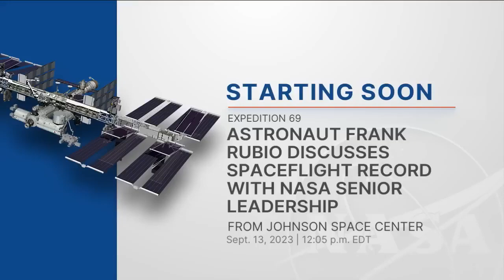Astronaut Frank Rubio Calls NASA Leadership From Space (Official NASA Broadcast)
Welcome to Astronaut_Space, your gateway to the wonders of space and the extraordinary life of astronauts!
Record-breaking astronaut Frank Rubio talks with NASA Administrator Bill Nelson and Deputy Administrator Pam Melroy about his historic mission during a space-to-ground call. On Sept. 11, 2023, Rubio surpassed the U.S. record for single longest duration spaceflight, a record previously set by astronaut Mark Vande Hei in 2022.

Rubio is set to return to Earth on Sept. 27, 2023, when he will have spent 371 days in space. His extended stay aboard the orbiting laboratory helps us see how the human body reacts to microgravity and informs future missions to deep space.
Embark on an awe-inspiring journey through the vast universe, where we bring you captivating videos, insights, and stories about astronauts, space missions, celestial phenomena, and so much more. Whether you're a dedicated space enthusiast or just curious about the mysteries beyond our planet, you're in for a treat.

🌠 What You Can Expect:
🌟 In-depth documentaries on iconic space missions that redefined our understanding of the cosmos.
🌟 Intimate interviews with real astronauts, sharing their experiences and insights from their time in space.
🌟 Explorations of distant galaxies, nebulas, and celestial events that leave us in awe of the universe's beauty.
🌟 Behind-the-scenes glimpses into astronaut training, space station life, and the cutting-edge technology that makes space exploration possible.
🌟 Engaging breakdowns of complex space concepts made easy to understand for all space enthusiasts.
Join us as we venture beyond the stars, unravel the mysteries of the universe, and witness the extraordinary feats of those who dare to explore the great beyond.
Thank you for joining us on this incredible journey of discovery and exploration. Together, let's reach for the stars and expand our horizons in the realm of space!